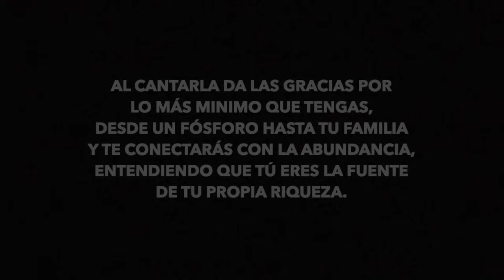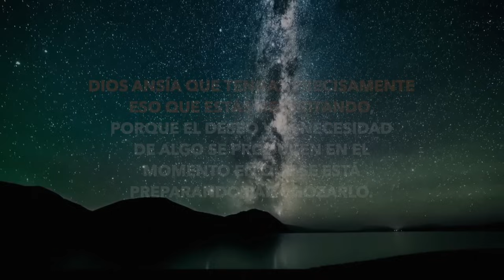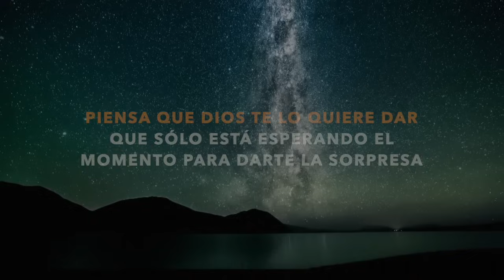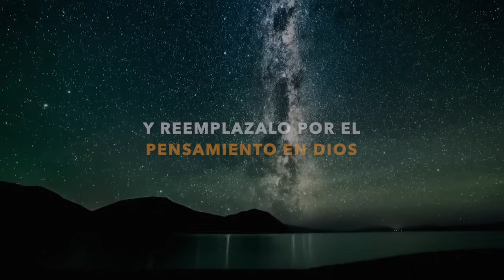CONNY MÉNDEZ - CANTA ESTA CANCIÓN Y ADQUIERE LA CONSCIENCIA DE PROSPERIDAD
La siguiente canción está inspirada en una de las más conocidas afirmaciones de Conny Méndez para adquirir la conciencia de prosperidad y frases sueltas de sus escritos.

Al cantarla, da las gracias por lo más mínimo que tengas, desde un fósforo hasta tu familia y te conectarás con la abundancia, entendiendo que tú eres la fuente de tu propia riqueza.

Disfrútala!

Gracias por estar aquí, deseo de todo corazón que encuentres lo que tu alma busca y que tengas paz.